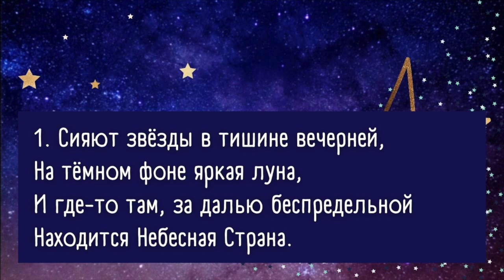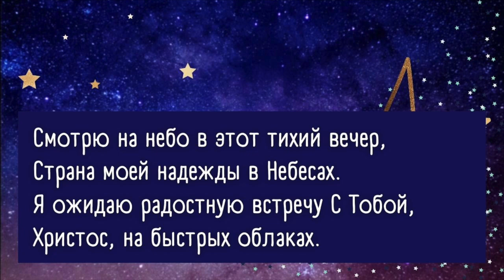СИЯЮТ ЗВЁЗДЫ В ТИШИНЕ ВЕЧЕРНЕЙ...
Вечерняя христианская песня «Сияют звёзды в тишине вечерней».

= ТЕКСТ ПЕСНИ =

1. Сияют звёзды в тишине вечерней,
На тёмном фоне яркая луна,
И где-то там, за далью беспредельной
Находится Небесная Страна.

Припев:
Смотрю на небо в этот тихий вечер,
Страна моей надежды в Небесах.
Я ожидаю радостную встречу
С Тобой, Христос, на быстрых облаках.

2. И лишь к Тебе, Христоа, моё желанье,
Стремлюсь к Тебе я в Край Небесный Твой,
Земной мой путь идёт через страданья,
Но верю: в Небе встречусь я с Тобой.

Припев:

3. Когда-то распахнёт мне двери вечность,
Укроешь Ты, Христос, меня от бурь,
И близится уже с Тобою встреча,
И Ты возьмёшь в Небесную Лазурь.